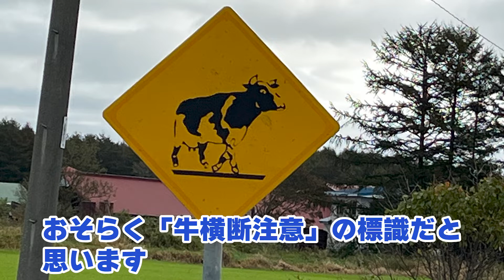別海パイロットマラソンに行ってきました！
今回の動画はランニング中毒の山ちゃんが６時間かけて別海町で行われた別海パイロット
マラソンに参加してきました。この大会に３年前出場した時の記録がフルマラソンのベスト記録になっていて今回３年ぶりに開催されるということで個人新記録に挑戦します。

今回も白石あんパンを食べてエネルギー満タン！
完走のご褒美のシャケ１本と別海乳業の美味しい牛乳目指して頑張ります！